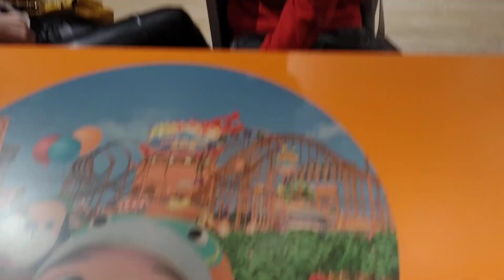Габбі та Керрі в ігровій кімнаті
Габбі та Керрі в ігровій кімнаті веселяться по максимуму